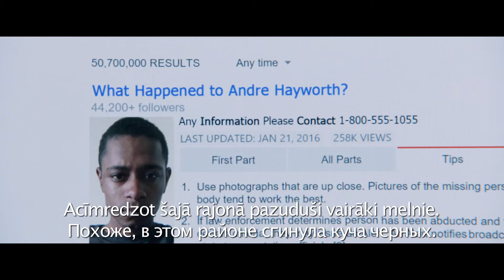Prom, prom, prom uz kino! Filma "Prom!" uz ekrāniem no 24. marta!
Kriss dodas iepazīties ar savas draudzenes vecākiem. Viņš ir nobažījies par to, kā meitenes vecāki uzņems viņu un, atbraucis, jūtas neērti, būdams vienīgais afroamerikānis ģimenes un atbraukušo viesu vidū. Taču viņš pat iedomāties nevar, kādi ir šīs ģimenes patiesie nolūki attiecībā uz viņu. Tās ir īstas šausmas.

Uz ekrāniem visā Latvijā no 24. marta!